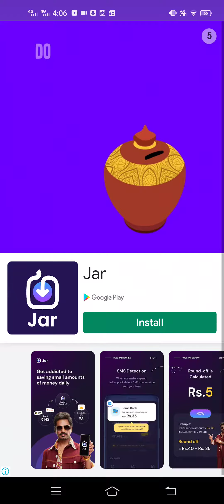Daddy escape level 23 to 32, android, ios walkthrough gamplay